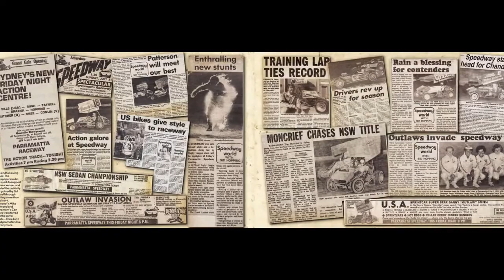Speedway by the Freeway Book - An Illustrated History of Parramatta / Sydney / Valvoline Raceway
Book available from Automoto Bookshop (phone: , shop address: Level 9, Shop 11, 428 George St, Sydney NSW 2000, Dymocks Building,)

Author: Tony Loxley, ISBN: 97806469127

"Speedway by the Freeway - An Illustrated History of Parramatta / Sydney / Valvoline Raceway" is a 472 page, hard cover book covering the history of Sydney's iconic Parramatta Speedway - now named Valvoline Raceway - from its inception in 1977 until this current season.

The tome has over 1500 images from the days when the track was bulldozed into shape, the opening meeting, and right up until this season's action (2013-14).

The book has been produced/authored by Tony Loxley of Full Throttle Publishing, with editorial contributions from Shaun McDonald. The Foreword is from Sid Hopping and the Afterword by current Track Manager, Mike Raymond (OAM).

The book has editorial coverage of every season run from 1977, and individual essays from those who have been insrtumental in ensuring this race track has survived, and flourished since '77. Writers such as Dennis Newlyn, and Alan "Olly" Edworthy have contributed, and former promoter David Lander has scribed a wonderful story on his years promoting the track. Stuart Telfer, Lance Wilson, Wade Aunger and others have also given their impressions of the track, and the imagery is nothing short of incredible.

Photographers such as Wayne and Bill Meyer, Tony Loxley, Gavin Skene, Gary Ried, Joanne Richards, John Morris (Mpix), Lauren King and many more, have provided photos that in many cases, are simply breathtaking!

This is, quite simply, one of the finest racing books ever produced on an Australian - if not the world's - oval track venues.